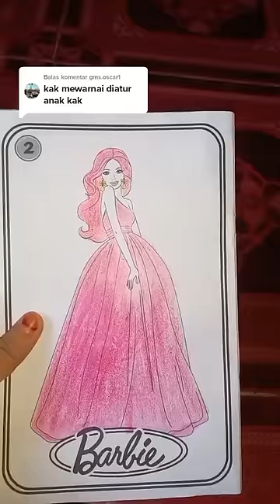MEWARNAI TAPI HARUS DIATUR ANAK